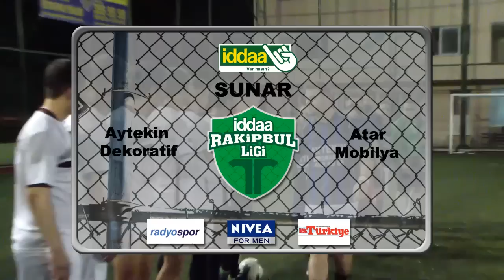Aytekin Dekoratif - Atar Mobilya İddaa RakipBul İzmir Ligi